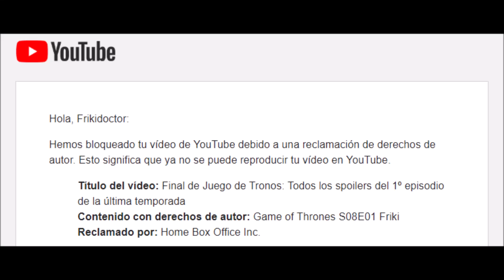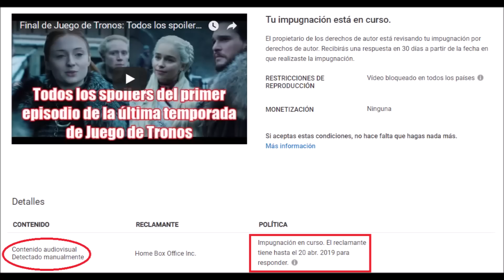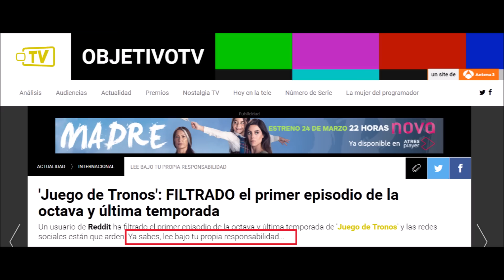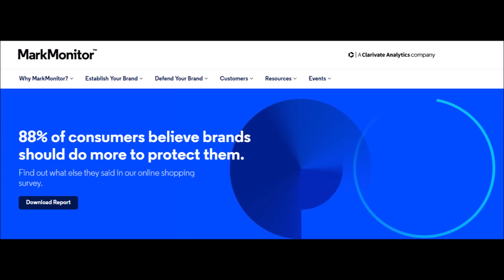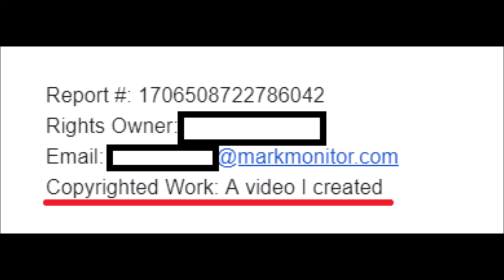Criticar Informa: Qué sucede con el canal tras el bloqueo del vídeo de spoilers por HBO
Como saben los más fieles HBO ha bloquedo mi vídeo con los spoilers del primer episodio de la 8º temporada de JuegodeTronos, y en este criticar comento con Acevedismos qué va a suceder con el canal a partir de este momento. También os puede servir como guía para descubrir qué sucede cuando te ponen una infracción de copyright y qué trampas y estratagemas tienen estas empresas para conseguir eliminar vídeos sin tener razón.